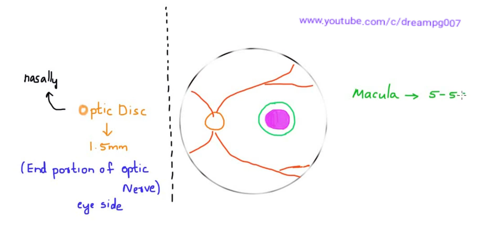MCQ - 17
we will add frequently asked MCQ , with short explanatory video for you to enjoy in your tea break. Please watch description and extra edge even if you know the answer